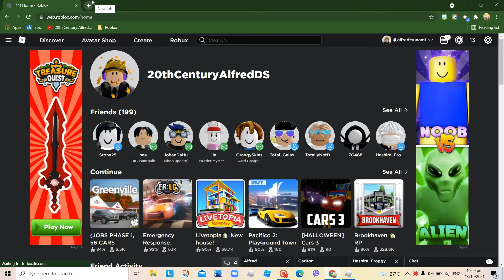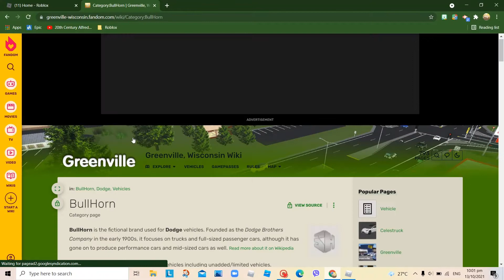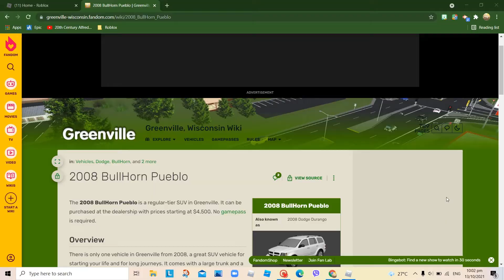Roblox: Greenville RP - Episode 26: Testing the new 2021 Dodge Durango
This video is rated G, its a suitable for all Audiences.

We are reviewing the new 2021 Dodge Durango With Stripes and the WSP.